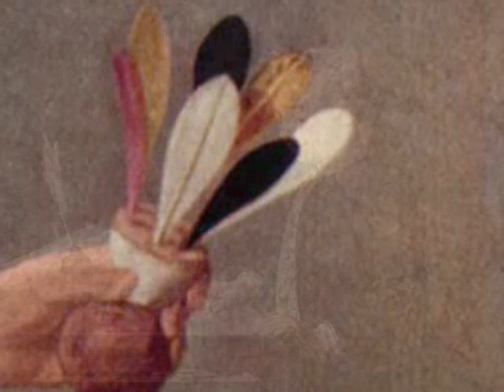Jean-Marie Leclair, Ouverture, Jean-Baptiste-Siméon Chardin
Jean-Marie Leclair l'aîné (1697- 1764), Ouverture en la majeur, op. 13. no.3,
pour deux violons et basse continue, 1753, 1. Grave, 2. Allegro,
3. Largo, 4. Allegro assai,L'Orchestre des folies francoises,
Patrick Cohën-Akenine, violon solo et direction,
Léonor de Recondo, violon,
François Poly, violoncelle,
Béatrice Martin, clavecin.
Avec des œuvres de Jean-Baptiste-Siméon Chardin (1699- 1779).